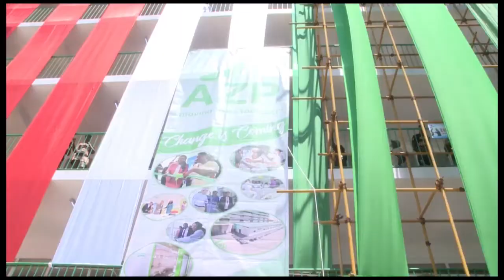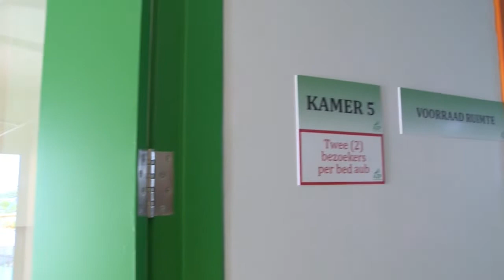27 08 2019 AZP opent gerehabiliteerde beddenhuis